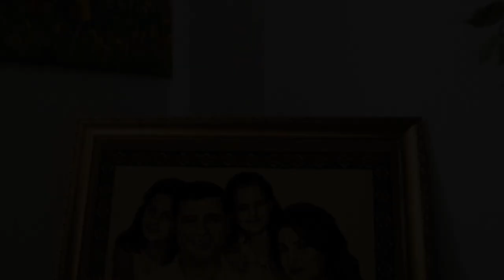Demirtaş' first election rally via phone